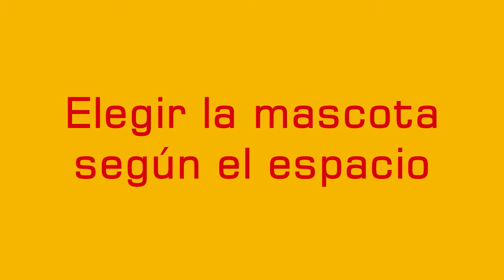¿Qué Elegir Entre el Perro y el Gato?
Si tenemos que escoger entre el Perro y el Gato cuál de ellos debemos de escoger y porqué?, En este video vamos a analizar porqué tener uno y no el otro... Suscríbete al canal.